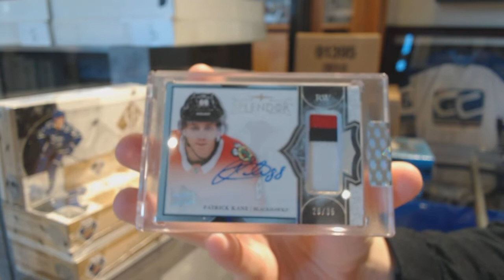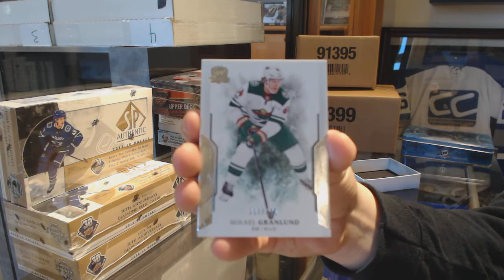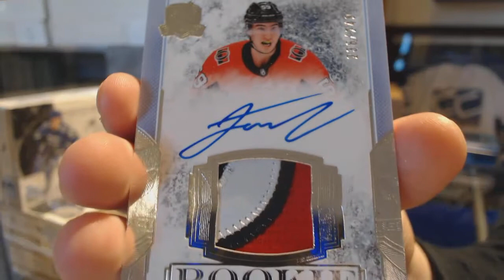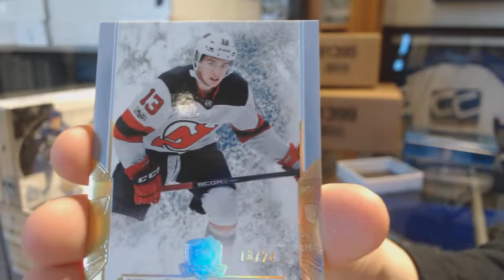Dbaines's 17-18 Upper Deck Splendor + The Cup Hockey 2 Box Break